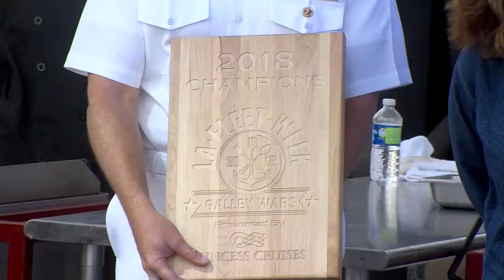LA Fleet Week® 2018 Galley Wars (short version)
In this timed culinary competition, four Sea Service teams are challenged to grill their best main dish and plate it along with two side dishes and a dessert in under 30 minutes in front of a live audience. Hosts Jill Whelan and Athena Fleming guide the panel of four celebrity judges, including television personality Chef Robert Irvine, as they decide who will take home the bragging rights and championship cutting board as the winner of the 2018 Galley Wars culinary challenge.